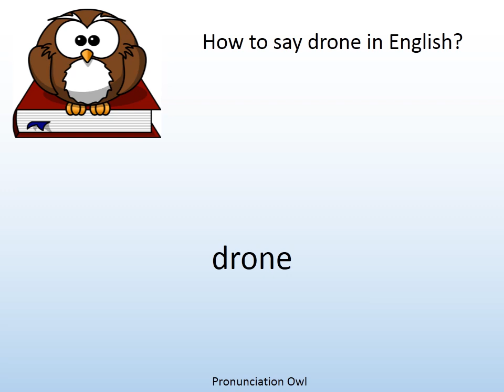How to say drone in English? - Pronunciation Owl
How to say drone in English? Learn the pronunciation of drone!